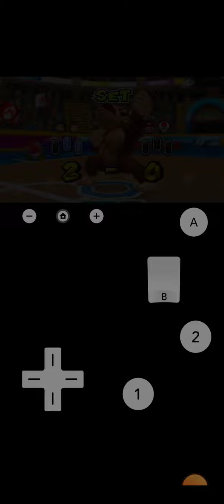Mario Sports Mix (Donkey Gameplay) Normal 🟥 Arcade (Round 7) Dodgeball